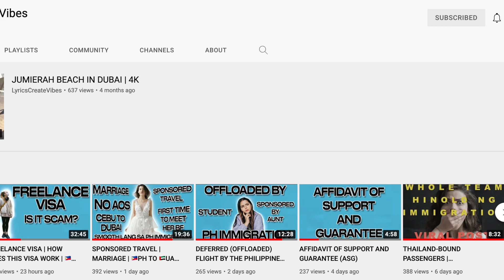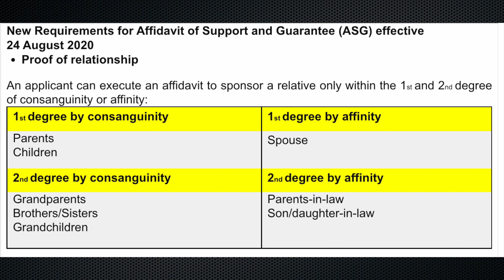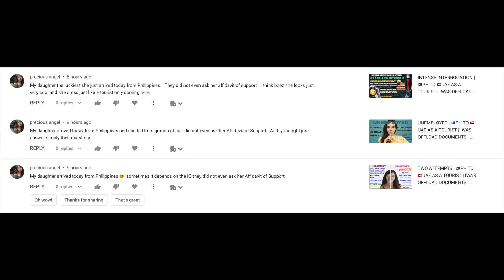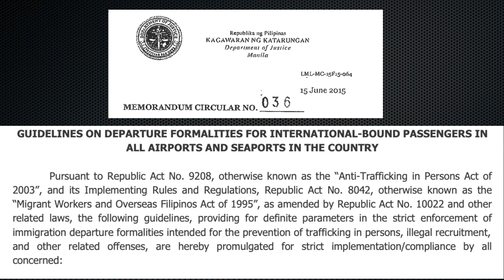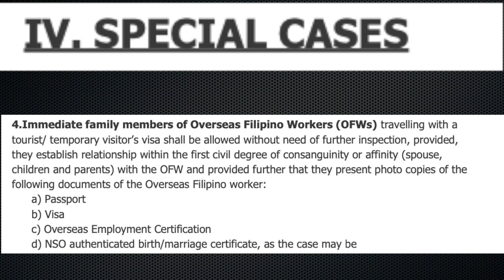ARE YOU AN IMMEDIATE FAMILY MEMBER OF AN OFW? THIS IS HOW THE PH IMMIGRATION WILL ASSESS YOU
I hope this video will provide you some information you might be needing for your upcoming travel to UAE.

Check out these helpful links that might be suitable for your preparation of documents going to UAE.

1.

2. Updated testing and quarantine protocols

3. Everyday news update of Bureau of Immigration

5. Proof that non-essential travel is allowed to depart our country
5.2 This is from the website of IATF. Click the link and go to Travel and Tourism. Read carefully

8. Bureau of Immigration Travel Declaration and Acceptance of Terms and Risks form

9. Facebook page where you can see lots of experiences of our fellow Filipinos who were offloaded by IOs and others who were successfully got through IOs.

10. Renewal of Passport and authentication of docs (psa and cenomar)

11. Information for Affidavit of Support

12. If you book your ticket from emirates, click here to claim your complimentary Expo 2020 day pass